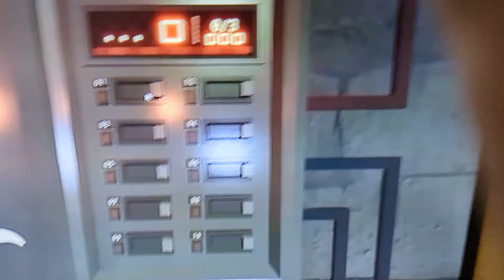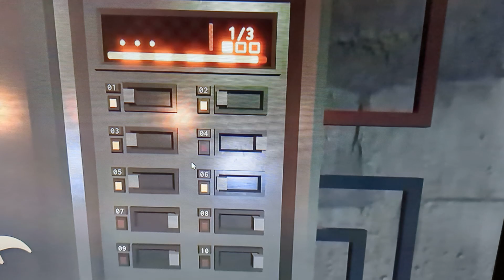doors end scene